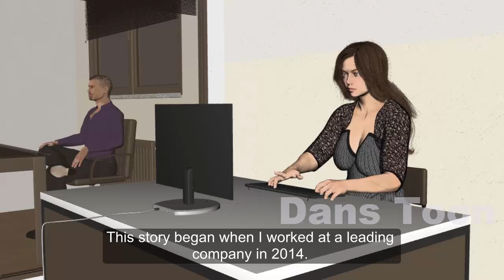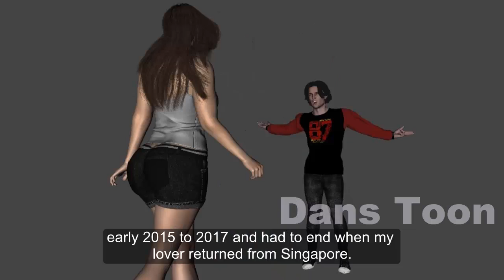Before Marrying My Boyfriend I Was in A Complicated Relationship With My Boss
This story began when I worked at a leading company in 2014. At that time I was working as a junior secretary but a year later I was appointed as main secretary because the previous one was diagnosed with cancer and had to leave the company.
My boss is 44 years old, has a wife, and has 2 sons. He has a good image as a boss, is very polite and charismatic. Meanwhile, I have a charming face, hot body, and am in a long distance relationship with my lover.
In the beginning, everything went very well and professionally. I always prepare what the boss needs, including following his business trips. My lover and I still often communicate and even do virtual adult things by exchanging vulgar photos.
My relationship with my boss started when I accidentally sent the vulgar photo to his Whatsapp. At that time, there was no 'delete messages to all' feature, while I was worried, I finally reopened the application and saw that the message had a blue tick.
I cursed myself, berated my stupidity that did not preview the name of the profile to which I will post the photo. My heart was beating fast, I felt weak as if all the blood was pouring down on my legs.
I took a deep breath and tried to be brave enough to send a "sorry, wrong sending" message. Soon the message was a blue tick, which means he hasn't closed my Whatsapp profile. He didn't reply to my messages. I panicked even more and didn't know where to put my face when I met him tomorrow.